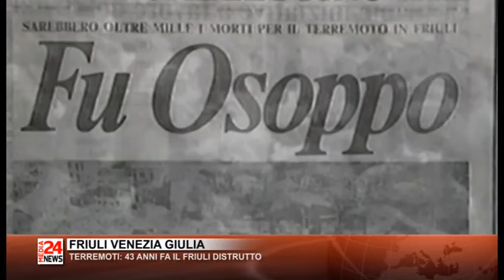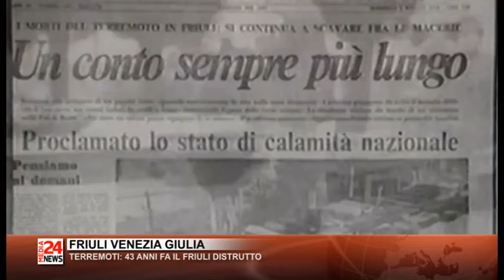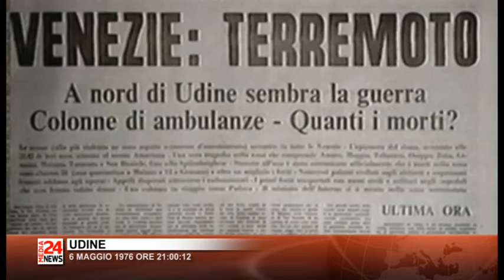Il Telegiornale del Friuli Venezia Giulia del 06 05 2019